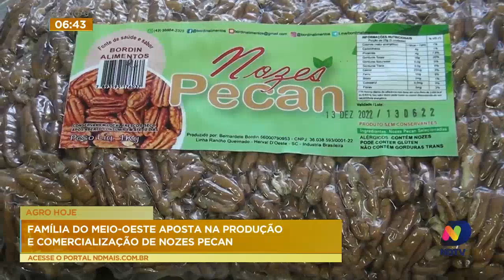Família do Meio-Oeste aposta na produção de nozes pecan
Acompanhe a história da família Polatti que aposta na produção e comercialização de nozes pecan.